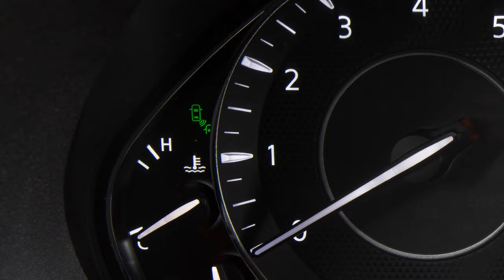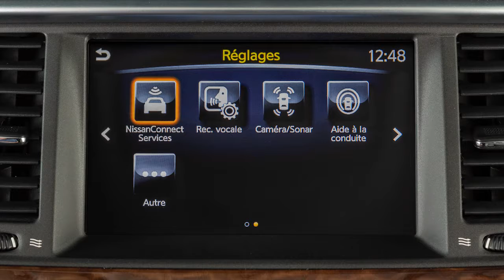Nissan – Systèmes d’avertissement sur l’angle mort et d’intervention sur l’angle mort intelligent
Le système d’avertissement sur l’angle mort (BSW) et le système d’intervention sur l’angle mort intelligent, si le véhicule en est équipé, peuvent avertir le conducteur lorsque d’autres véhicules se trouvent dans la zone d’angle mort lors des changements de voie. Le système d’avertissement sur l’angle mort utilise des capteurs radar situés près du pare-chocs arrière pour détecter les autres véhicules dans la zone de détection d’angle mort. En plus des capteurs radar, le système d’intervention sur l’angle mort intelligent utilise une caméra située derrière le pare-brise afin de surveiller les lignes de la voie de circulation du véhicule. Lorsque les capteurs radar détectent des véhicules dans la zone de détection, et que le véhicule roule à plus de 32 km/h environ, le témoin latéral du système d’avertissement sur l’angle mort s’allume. Si le conducteur actionne le clignotant, un carillon retentit deux fois et le témoin du système d’avertissement sur l’angle mort clignote. Le système d’intervention sur l’angle mort intelligent s’active lorsqu’il détecte un véhicule dans la zone de détection et que vous roulez à plus de 60 km/h environ, alors que votre véhicule s’approche de la ligne de démarcation de voie. Le système d’intervention sur l’angle mort intelligent fonctionne indépendamment de l’activation du clignotant. Le système fera retentir un carillon trois fois et appliquera légèrement les freins momentanément d’un côté pour aider à ramener le véhicule dans sa voie de circulation. Le système d’intervention sur l’angle mort intelligent s’active lorsque le commutateur du système d’aides à la conduite dynamique, sur le volant, est activé. Lorsque le système d’intervention sur l’angle mort intelligent est activé, le témoin vert s’allume sur le tableau de bord. Lorsque le système d’intervention sur l’angle mort intelligent est activé, il émet un avertissement sonore et fait clignoter le témoin, même si le système d’avertissement sur l’angle mort est désactivé. Dans certains cas, vous pouvez désactiver le système d’avertissement sur l’angle mort; appuyez sur le commutateur du système d’aides à la conduite dynamique pour désactiver temporairement le système d’intervention sur l’angle mort intelligent. Pour activer ou désactiver en permanence le système d’avertissement sur l’angle mort ou le système d’intervention sur l’angle mort intelligent, appuyez sur le bouton Réglages du panneau de commande. Appuyez sur la touche Assistance au conducteur, sur la touche angle mort, puis sur la touche Blind Spot Warning ou Blind Spot Intervention pour activer ou désactiver le système d’avertissement sur l’angle mort ou le système d’intervention sur l’angle mort intelligent.